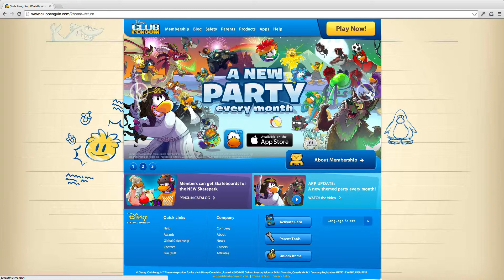Club Penguin Homepage 3rd September 2014 HD